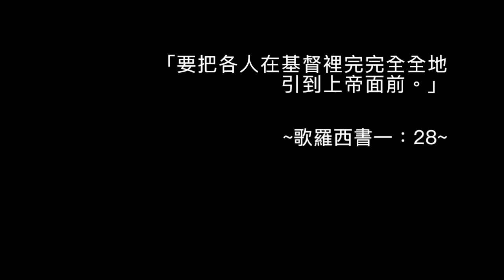司布真每日靈修：歌羅西書一：28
經文: 「要把各人在基督裡完完全全地引到上帝面前。」(歌羅西書一：28)

你是否覺得你裡面毫無良善可言，離「完全」還差十萬八千里，所以你常會有憂傷的眼淚，悔恨的歎息，不智的話語，從口中出現。你多麼希望有一刻是言語明智，行事恰如其份，但事與願違，這夢想也不易達到。

但這兒有一句話語，可以安慰你的心──「在基督裡得以完全」，在上帝的眼中，只要你住在耶穌裡，就可算為完全。就是現在，你也因著祂的愛子而蒙悅納。

但還有一個「完全」有待完成，那是上帝應許給每位信徒的。也就是將來的寶座面前，每一位信徒都是無瑕疵，無玷污，無皺紋地侍立，我們是不是挺巴望這一天趕快來到？到那時，就是教會也是純潔雪白，找不到一絲污點。

到那時，我們才能體會何謂「在基督裡的完全」，也才能完全領悟全備救恩的長闊高深內涵。耶穌把我們背道的罪挪開，洗淨墨墨如炭的罪，使我們潔淨白如雪，並在祂無與倫比的榮美上有份，能與天使為伍。我的靈，嚮往這樣的境界，並讚美這有福音的真理吧！